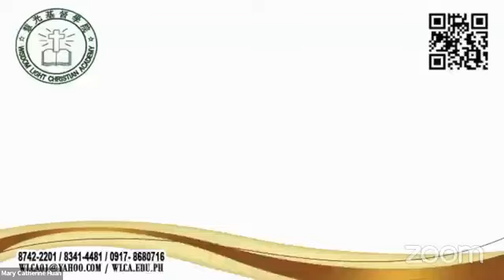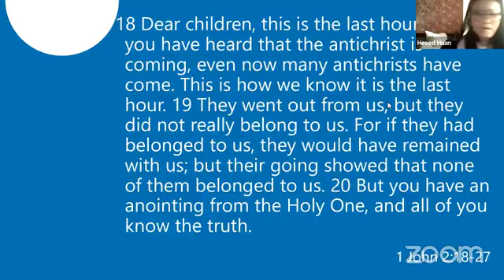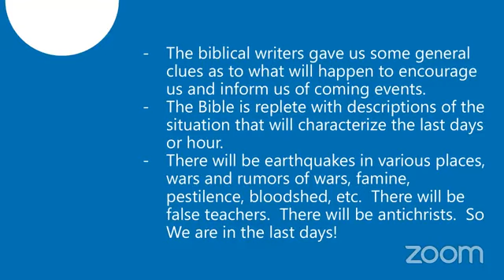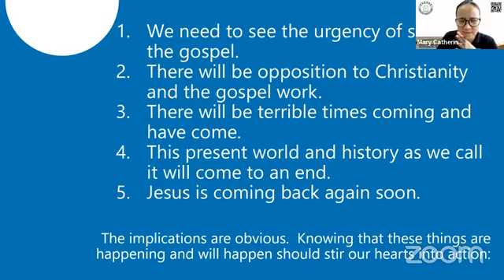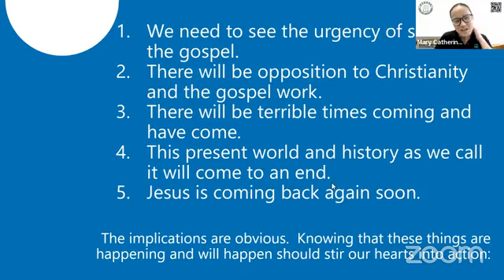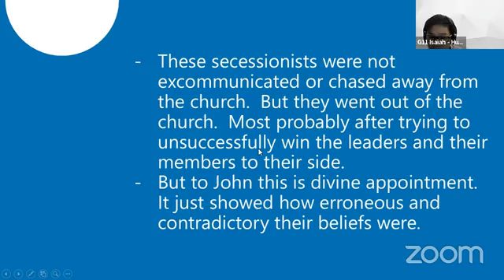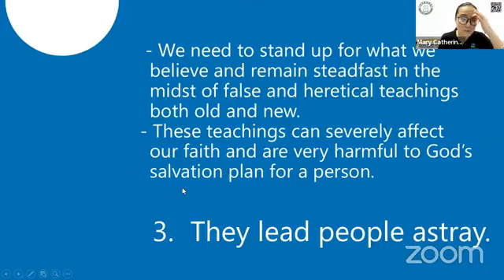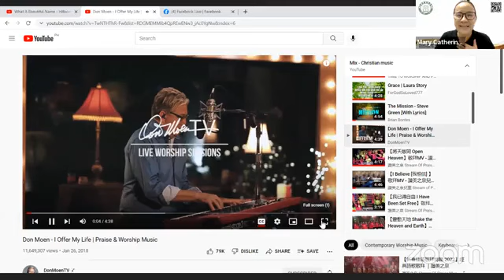1John 2:18-27 Warning Against Denying Jesus